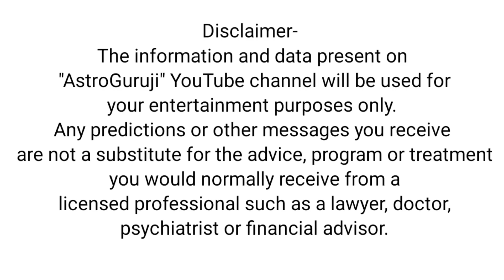धनिष्ठा नक्षत्र में स्थित सभी ग्रहों के फल || सभी ग्रहों की दृष्टियां || Astrology Advance in Hindi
धनिष्ठा नक्षत्र में स्थित सभी ग्रहों के फल || Astrology Advance in Hindi || धनिष्ठा नक्षत्र में स्थित ग्रहों पर दृष्टियां

Dr.R.B.Dhawan (Guruji) World renowned astrologer  with 33+ years of astrological experience awarded the best astrological title several times.

Video hailight -
Astrology Advance in Hindi
धनिष्ठा नक्षत्र में स्थित सभी ग्रहों के फल
धनिष्ठा स्थित ग्रहों पर दृष्टियां
धनिष्ठा मृगशिरा नक्षत्र के जातक
धनिष्ठा नक्षत्र की स्त्री
Dhanishtha nakshatra
Nakshatra Dhanishtha
Dhanishtha Nakshatra Jatak
Dhanishtha Nakshatra Women
Dhanishtha Nakshatra Female
Dr.R.B.Dhawan Guruji
Nakshatra Astrology
Astrology study
AstroGuruji